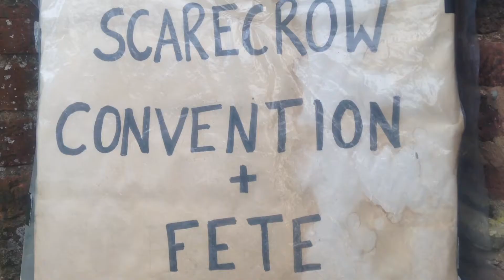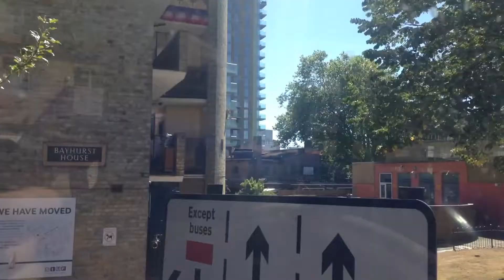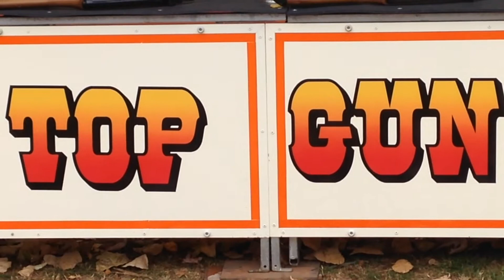Jake Flowers - A Mountain (an Echo)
A Mountain (an Echo) - written and recorded by J. Flowers 2016.

Video shot on an iPhone.